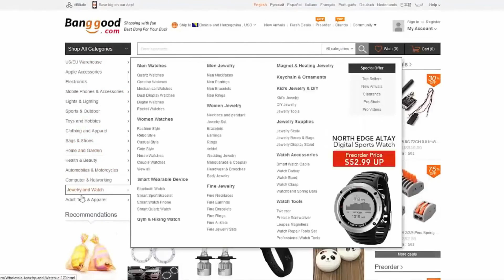UGRADNJA CRNIH BOCNIH ZMIGAVACA BMW E46 FACELIFT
Ugradnja bocnih zmigavaca u crnoj varijatni za BMW-a E46 Facelift.